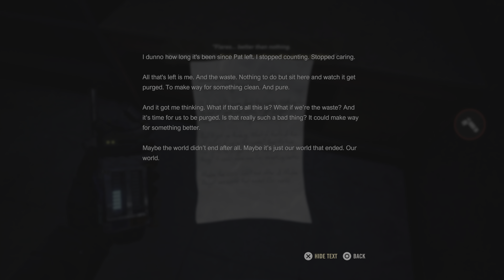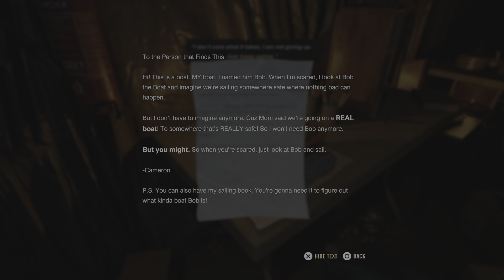A Quiet Place the road ahead pt7